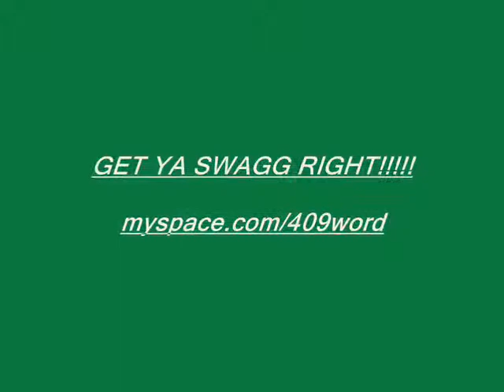WORD - I GOT MY SWAGG RIGHT Ft. GATZ BUGG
PROMO VIDEO CLIP FROM AN ARTIST ON THA RISE  -WORD-